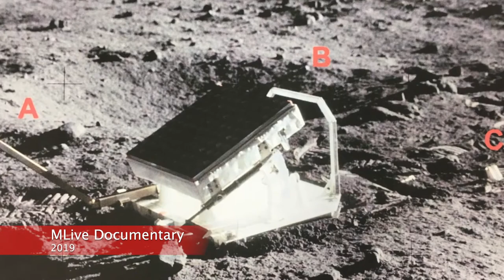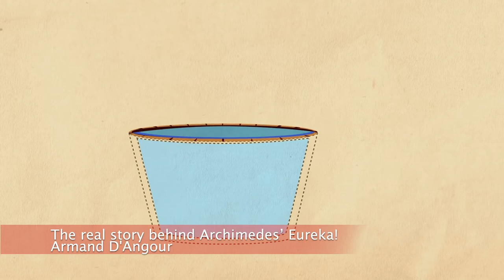TERRAPIATTA - BEVIAMO SULL'INTERVISTA DEL MAESTRO - GINPLOTTI EP2 EXTENDED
In questa puntata, vedremo e commenteremo un video intervista che parla di una teoria del complotto che è recentemente tornata in auge: la terra piatta. 9 parole, shottini (cicchetti) di gin (20ml di alcol ciascuno, misurati!). Chi berrà di più? Questa è la versione estesa e vi consigliamo di guardarlo tutto 🙂.